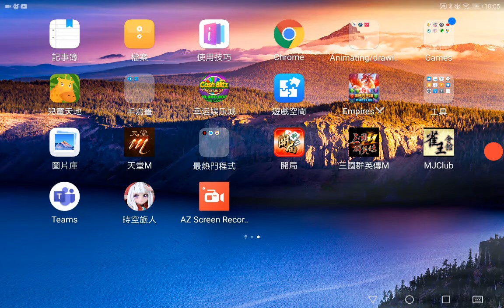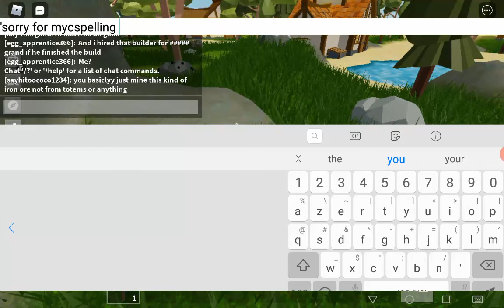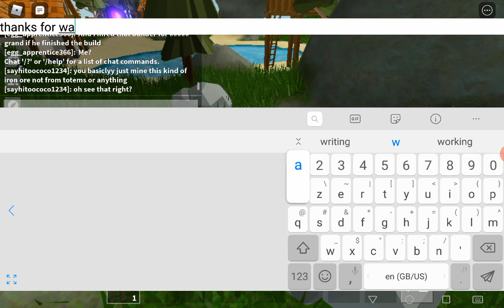How to get Crystal iron in skyblock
Hi this is my 1st video so please don't hate on me :v